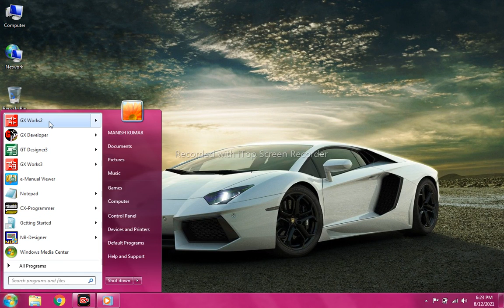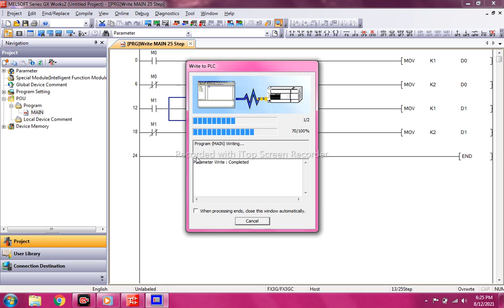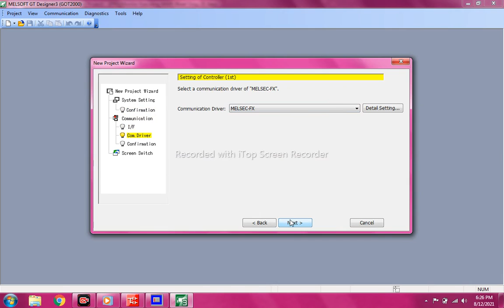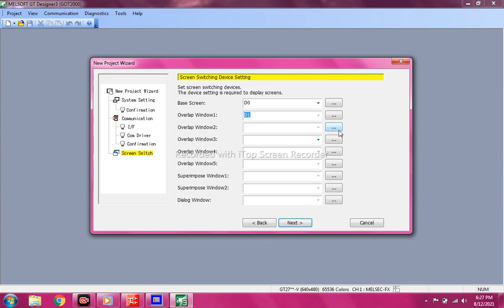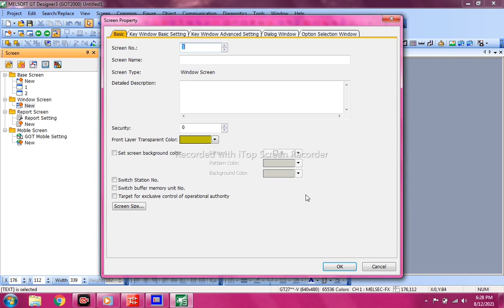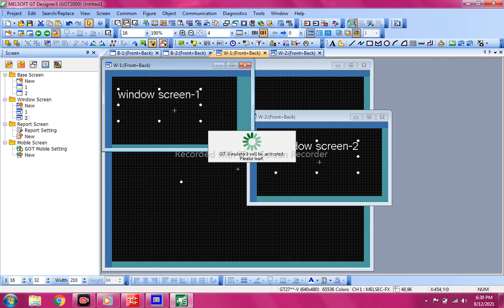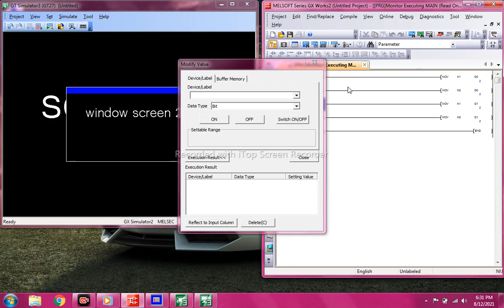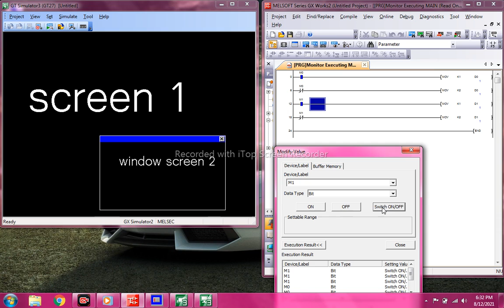Mitsubishi HMI base,window Screen movement by PLC